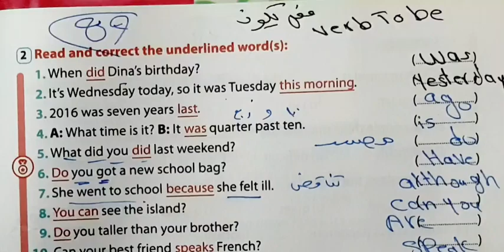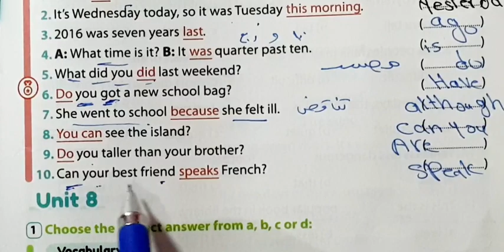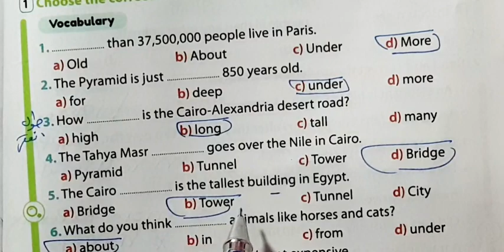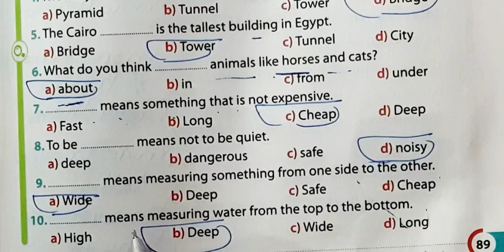حل ملحق كتاب جيم انجليزي الصف الاول الاعدادي ترم تاني صفحه 89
حل ملحق كتاب جيم انجليزي الصف الاول الاعدادي ترم تاني صفحه 135:137 مراجعة محافظه الفيوم
حل ملحق جيم انجليزى اولي اعدادي ترم ثاني 13صفحه كراسه جيم
حل ملحق كتاب جيم Gem انجليزي الصف الاول الاعدادي ترم تاني صفحه 5:15

حل تدريبات كتاب جيم انجليزي الصف الاول الاعدادي ترم تاني 2023
حل امتحانات ملحق كتاب جيم انجليزي الصف الاول الاعدادي ترم اول 2023
حل امتحانات جيم انجليزي الصف الاول الاعدادي ترم اول
حل امتحانات محافظات كتاب جيم انجليزي الصف الاول الاعدادي ترم اول
مواهب نور

حل امتحانات ملحق كتاب جيم انجليزي الصف الاول الاعدادي ترم اول
حل كراسه جيم انجليزى اولي اعدادي ترم اول صفحه 60
مواهب نور

ان شاء اله في الفيديو ده ابسط حل وشرح اسئلة کراسه و کتاب جیم المراجعه النهائيه اولى اعدادي انجليزي 2021 الترم الاول gem gem المراجعه النهائيه الجزء الاول , اجابات و حل كراسه و كتاب جيم اولي اعدادي انجليزي 2021 الترم الأول وشير ولايك Subscribe | لا تنسى الاشتراك في القناة وتفعيل الجرس

حل كتاب جيم اولي اعدادي, اجابات جيم اولي اعدادي , المنهج الجديد للصف الاول الاعدادي 2020, 2022منهج اولي اعدادي انجليزي 2020, اجابات

کتاب جيم اولي اعدادي 2021, 2022اجابات کكتاب جيم اولي اعدادي , کتاب اولي gem جيم اولي اعدادي 2020, اولي اعدادي انجليزي 2020, جيم

اعدادی كتاب جيم الاضواء اولى اعدادي انجليزي, حل اسئلة کتاب جيم  كتاب جيم اولي اعدادي تمGEM اول, انجليزي اولي اعدادي

2021, 2022اولي اعدادي انجليزي 2021, 2022كتاب جيم 2021,2022 شرح منهج

المنهج الجديد أولي اعدادي 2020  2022جيم اولي اعدادي

حل ملحق التقويم المستمر والاختبارات |الوحدة السابعة GEM 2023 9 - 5 إنجليزي أولى إعدادي| صفحة
حل تدريبات ملحق كتاب جيم أولي إعدادي أنجليزي

حل ملحق كتاب جيم أولي إعدادي انجليزي ترم إنجليزي

المراجعة الهائية انجليزي حل امتحانات الأزهر  إنجليزي أولى عدادي

حل ملحق كتاب جيم اولي إعدادي انجليزي ترم إنجليزي ترم اول
2023 حل كراسه جيم انجليزي اولي اعدادي

منهج الصف الاول الاعدادي ترم اول 2023

حل ملحق كتاب جيم انجليزي الصف الاول الاعدادي
حل امتحانات ملحق جيم انجليزى اولي اعدادي ترم اول
حل كراسه جيم انجليزى اولي اعدادي ترم اول 2023

حل ملحق كتاب جيم انجليزي الصف الاول الاعدادي ترم اول صفحه 60

اولي اعدادي انجليزي 2021 الترم الاول المنهج الجديد

2023 حل تدريبات ملحق كتاب جيم الترم الثاني إنجليزي

حل ملحق كتاب جيم أولي إعدادي انجليزي الترم

202.. حل ملحق كتاب جيم أولي إعدادي انجليزي إنجليزي

حل اختبار شهر فبراير ملحق كتاب جيم أولي اعدادي

1حل ملحق التقويم المستمر والاختبارات الوحدة

اولى اعداد Gem بالكامل unit (9) حل تدریبات مواهب نور الاسلام

1حل ملحق التقويم المستمر والاختبارات االوحدة ا

حل ملحق كتاب جيم انجليزي اولي اعدادي الترم الثاني

بالكامل (134 : 93 ) اولى اعدا GEM حل ملحق جيم

اولى اعداد Gem بالكامل unit (8) حل تدريبات

:2021 قائمة تشغيل الصف الاول الاعدادي انجليزي 2021 الترم الاول

2021_حل_کتاب جيم_اولي_اعدادي#

اعدادی كتاب جيم الاضواء اولى اعدادي انجليزي, حل اسئلة کتاب جيم  كتاب جيم اولي اعدادي تمGEM اول, انجليزي اولي اعدادي 2020 , انجليزي اولى اعدادي الترم الاول اولي عدادي جابات كتاب جيم إنجليزي أولى عدادي gem 20202022

2021, 2022اولي اعدادي انجليزي 2021, 2022كتاب جيم 2021,2022 شرح منهج

حل ملحق كتاب جيم اولي إعدادي انجليزي تر. إنجليزي ترم اول
2023 حل كراسه جيم انجليزي اولي اعدادي

حل ملحق كتاب جيم أولي إعدادي انجليزي 2023 الترم

(units 7,8) الثاني صفحات 88 89 90 تدريبات

حل كراسة المعاصر انجليزي 2023 اولي اعدادي ترم اول

حل المراجعه النهائيه انجليزي الصف الاول

test 9 الاعدادي

حل المراجعه النهائيه انجليزي الصف الأول

sample test 9 الاعدادي ترم اول

الاعدادي ترم اول مواهب نور الاسلام

حل المراجعه النهائيه انجليزي الصف الاول 10 الاعدادي

حل المراجعه النهائيه انجليزي للصف الاول الاعدادي

حل كتاب المراجعه النهائيه انجليزي الصف الاول الاعدادي

المراجعه النهائيه انجليزي للصف الاول الاعدادي

حل كتاب المعاصر المراجعه النهائيه انجليزي 2022 الصف الأول الاعدادي حل كتاب المعاصر المراجعه النهائيه انجليزي 2022 اللصف الثاني الاعدادي